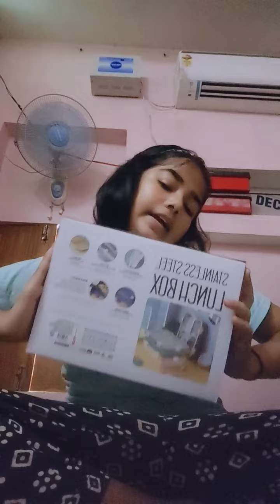oh my god itne saste me sirf itne me kaise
stain less steel lunch box